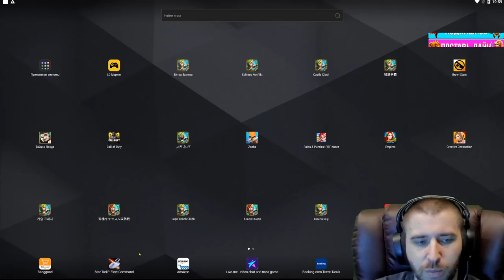СЕРВЕР НА КОТОРОМ САМЫЙ ДЕШЕВЫЙ ДОНАТ \ Я В ШОКЕ ОТ ЦЕН И ПЛЮХ \ БИТВА ЗАМКОВ \ CASTLE CLASH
Сервер на котором донат в разы дешевле остальных.
The server on which Donat is several times cheaper than the rest .